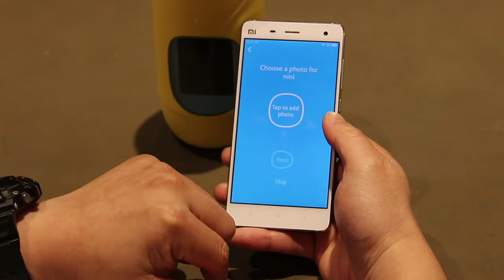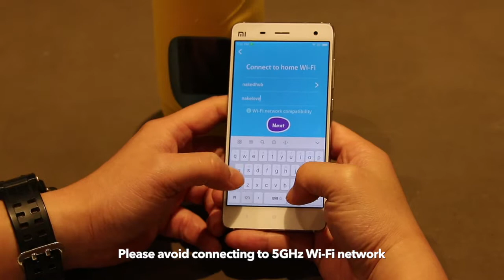Gululu Interactive Water Bottle - Pairing with App Intro + Troubleshooting (Android)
Setting up your Gululu Water Bottle for the first time? Watch this video as it takes you through the process and common troubleshoot issues. (for Android devices)